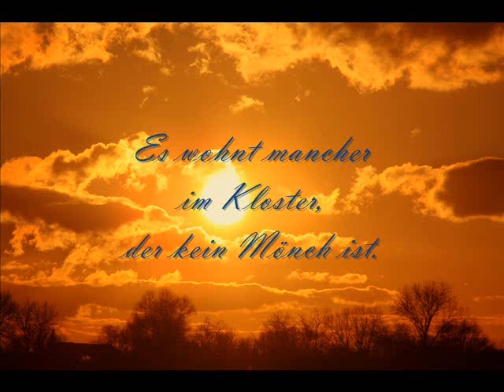sr1 - 156 - Volksmund